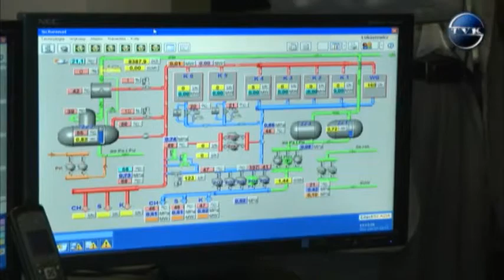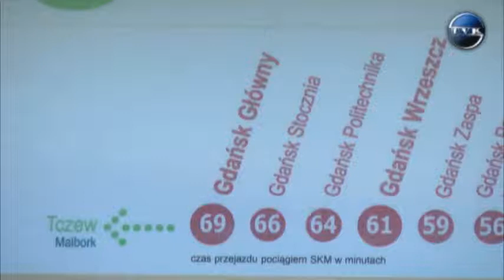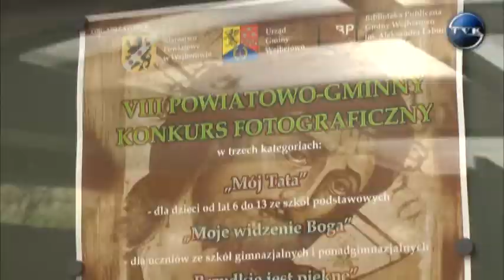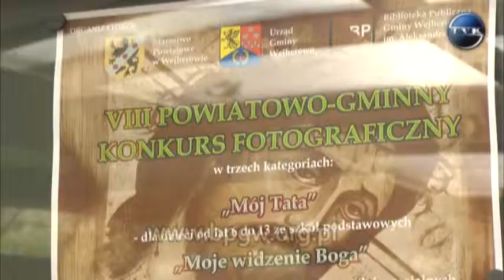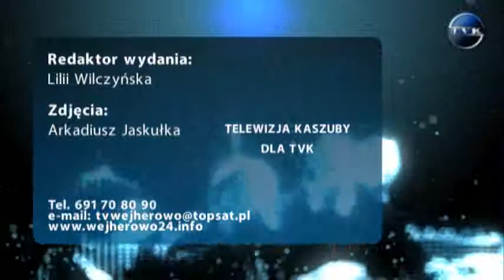Podsumowanie Tygodnia - 14.06.2013 r.